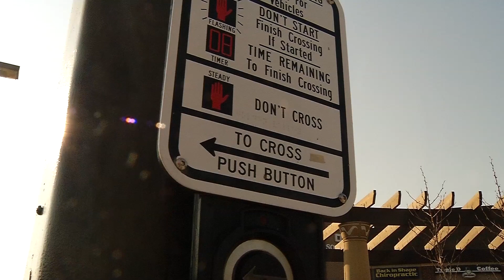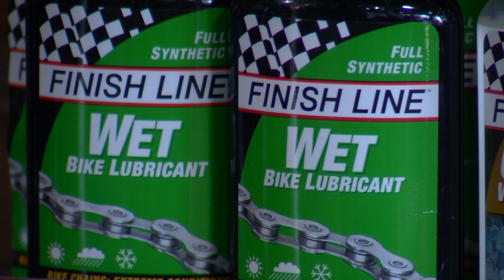Bike Safety Expert: Learn the ABCs of Cycling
Spring is pedal power season in Minnesota. Warmer temperatures mean cyclists are eager to ride like the wind.
“In the state of Minnesota, a bicycle has the same rights as an automobile to the road,” said Pam Sayler, who runs Trailhead Cycling in Champlin. Sayler says it’s crucial to make sure your bike is safe and ready to ride.  Every cyclist should wear a helmet.  “If the buckles do not work or there are cracks in the foam, it’s time to replace your helmet,” says Sayler.
Bike helmets should be replaced every five years. “The UV rays from the sun deteriorate the resin that holds the foam together,” explains Sayler.  “In an impact that helmet is not going to have integrity anymore.”
Sayler says bike safety is as simple as A,B,C:
    A is for air. Proper inflation is a must.  “Give the tires a squeeze,” Sayler said. “If they’re soft you need to add some air.”
    B stands for brakes. You better be able to stop. “Give the brakes a squeeze and make sure that they stop the wheels from spinning,” Sayler said. “If the brakes aren’t functioning you need to make sure the cable is connected.”
    C means check that chain. Use a special bike lube every 100 miles to keep it greased.”You’ve got to make sure the chain is connected and rotating,” Sayler said. “If the chain is off the cogs or fallen off the bicycle, put it back on.”
Bike Safety also means obeying the rules of the road.
“Stop at those stop signs and intersections because they can be really dangerous,” said bike rider Colleen Higgins of Dayton. “I had a collision last year so it’s even more important to me this year. I’ve got a mirror on my bike. I typically have a light in the back.”
Sayler also advises cyclists to ride with traffic, use hand signals to turn and put blinking lights on your bike. This could cut down on two-wheel collisions with  four-wheel counterparts. “Cars are much bigger than bicycles,” Sayler said. “In an impact, a car’s always going to win.”
Sayler also suggests avoiding the roads altogether and ride the trails instead.